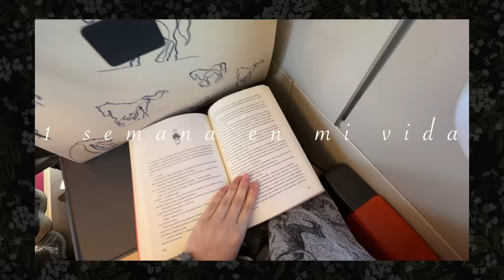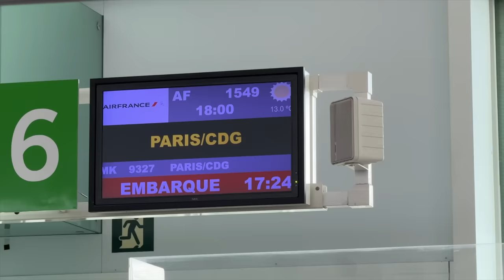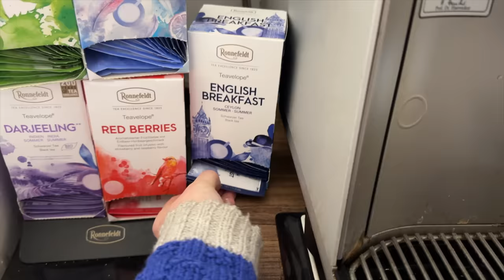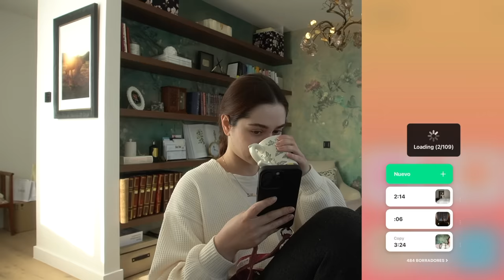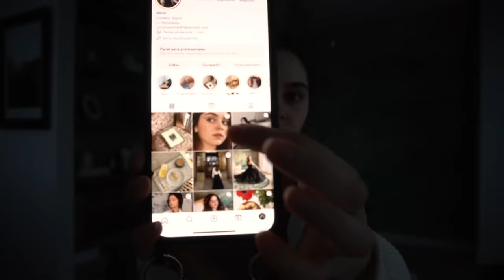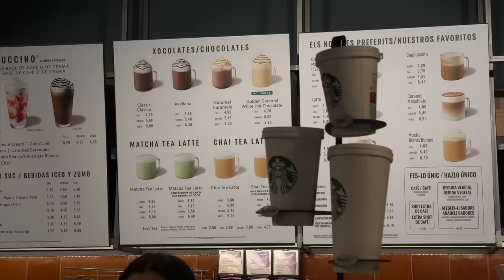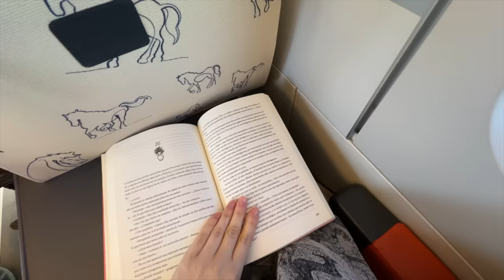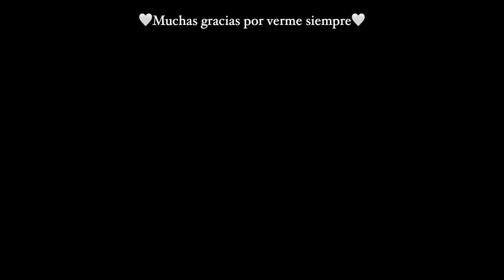1 semana en mi vida | viaje a París, organizar maletas de trabajo y recados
¡Hola amores!🤍🫶
¿Qué tal? Espero que estéis muy bien.🥰

Hoy os traigo otro vlog de 1 semana conmigo donde os cuento como suelo organizarme en los viajes de trabajo, algunos recados en casa y los días en París con Dyson.

Ojalá os guste muchísimo. Como siempre, os mando un abrazo enorme y hablamos en los comentarios.
Un beso,

Silvia🕊️

🍽️Link a mi libro de recetas de cocina

🌷Preguntas Frecuentes:

--¿Cuántos años tengo? Tengo 27 años

--¿Con qué cámara grabo? Sony Alpha 6400

--¿Qué he estudiado? Me he graduado en Periodismo, en la Universidad Complutense de Madrid.

--¿Con qué programa edito? Final Cut Pro